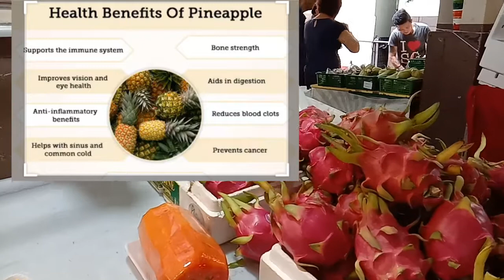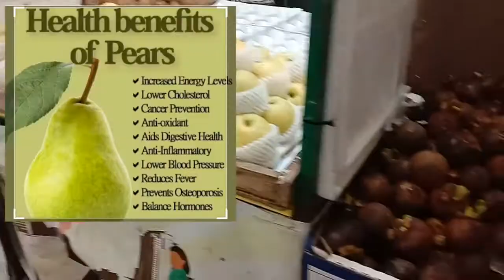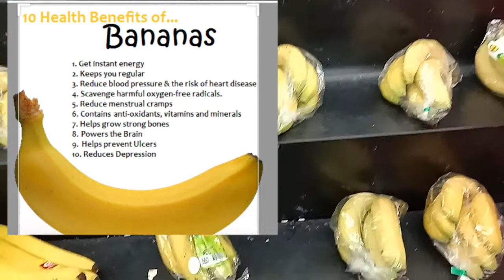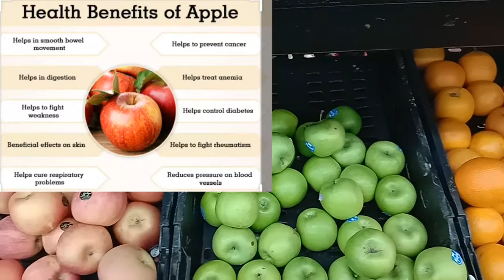FRUITS MORE FRUITS FOR HEALTHY LIVING ( special video)